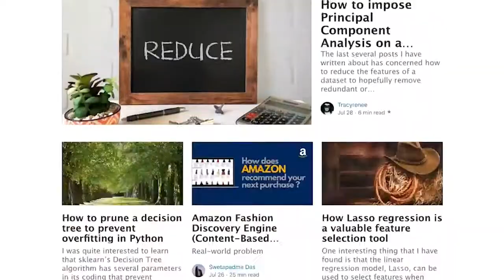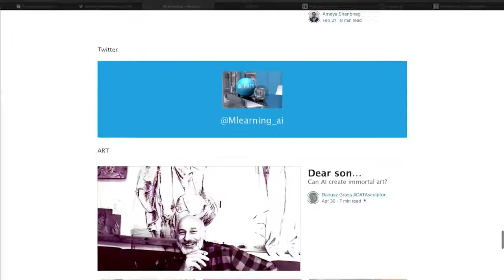MLearning.ai state of the art in Machine Learning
Learning Better and Faster.
4 authors, four big topics, 4 videos.
The MLearning.ai publication is constantly evolving.
We invite you to watch short videos on the latest articles.

1. “Automating Time Series Forecasting” by Himanshu Sharma
2.“Amazon Fashion Discovery Engine (Content-Based Recommendation)” by
Swetapadma Das
3. “An exploration into Natural Language Processing with the Universal Studios dataset” by Tracy Renee
4. “Supervised, unsupervised, and reinforcement learning” by Allan Bond